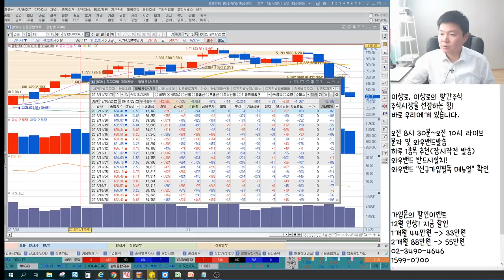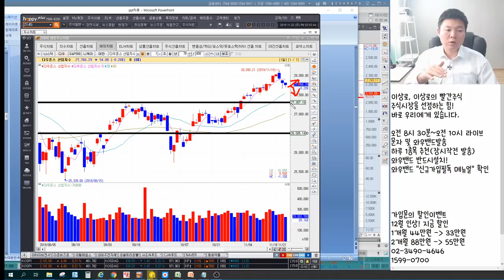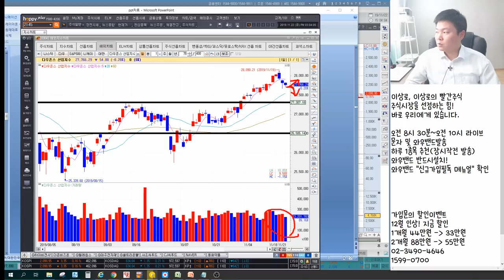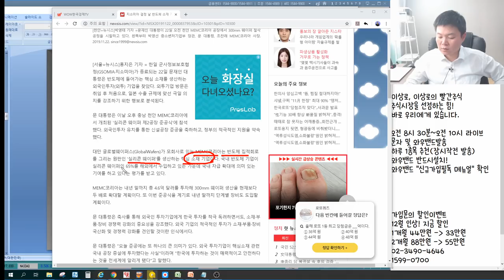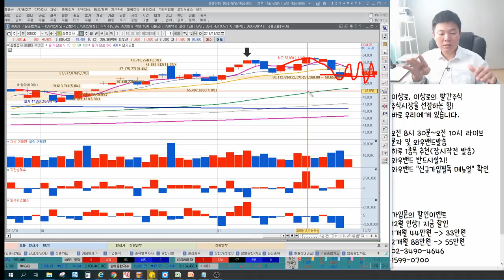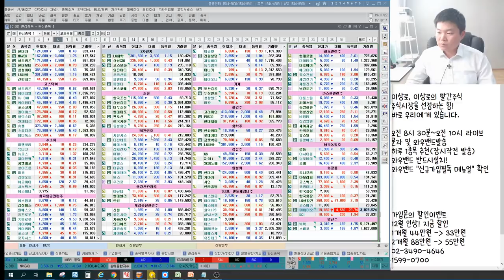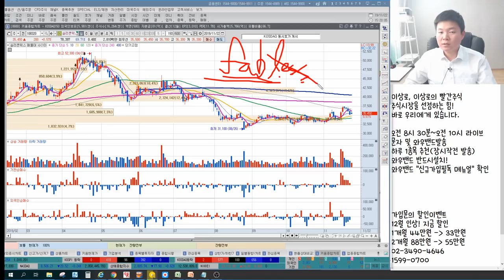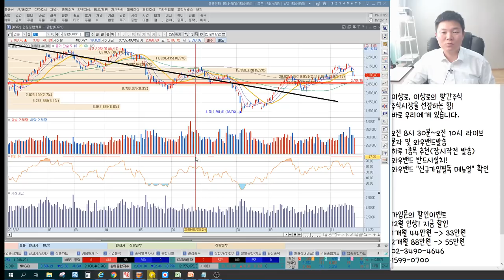지소미아 종료? 삼성전자,주식시장 영향, 대통령 MEMC코리아방문, 반디국시 직접 수혜주는? 리드코프,삼익악기,모나미 일본불매관련주 반등포인트 언론에 나오지않는 특별한 마감시황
2016년 서울경제TV 6개월 누적수익률 330% 경제방송 최초 달성 이상로전문가
2018년 MTN, 머니투데이방송 6개월간(4.30~10.1) 수익률 140%를 돌파한 실력검증 이상로전문가

11월 22일 장마감후 꼭 알아야할 주식 마감시황과 내일장 관심주 5선 지금 확인하세요~

1. 미국증시 고가권역 부담감 존재
2. 23일 0시 지소미아 종료, 향후 움직임은?
3. 문재인대통령 MEMC코리아 방문, 반도체 영향
4. 일본불매운동관련주 연속반등, 지소미아 영향
5. 내일장관심주 공개